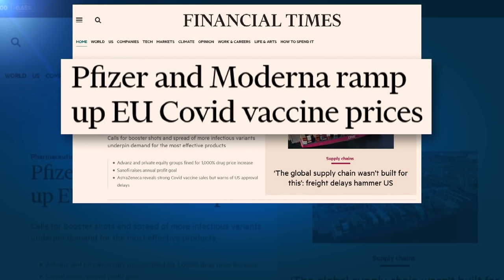Pfizer y Moderna aumentan los precios de la vacuna, según Financial Times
El periódico señala que las farmacéuticas ganarán mucho dinero a medida que los países aumentan sus encargos con el fin de administrar terceras dosis de la vacuna el próximo invierno.